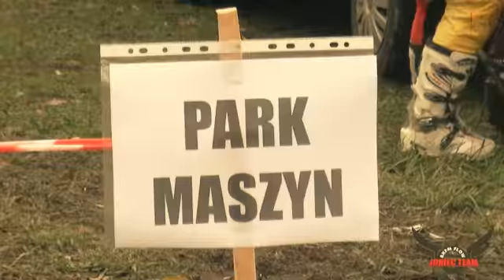Puchar Polski Super Enduro - Finał - Tymbark 07.10.2012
Joniec-Team V kolejka Pucharu Polski Super Enduro w Tymbarku  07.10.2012
Muzyka: Paindrive